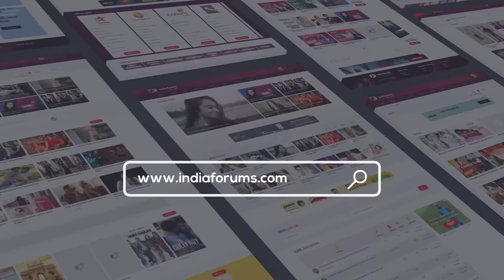How Well Do You Know Each Other Ft. Anushka Sen & Jannat Zubair Rahmani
Anushka Sen and Jannat Zubair Rahmani take up the fun how well do they know each other with us. Watch the video to see the fun unfold.